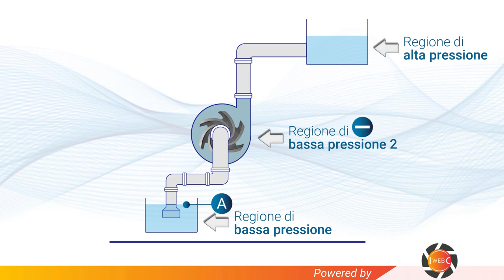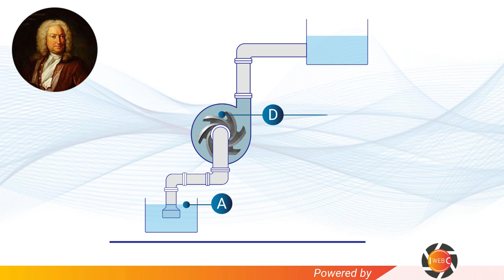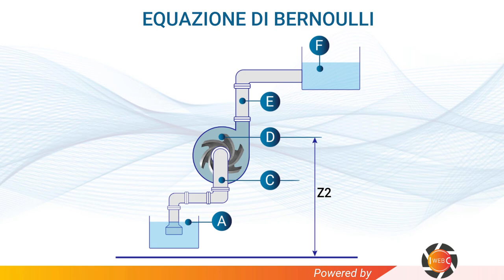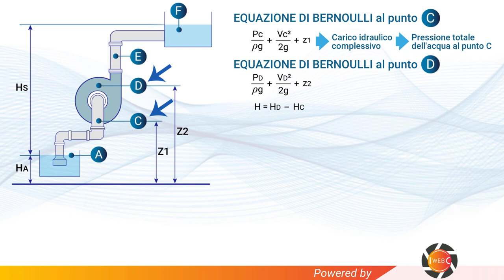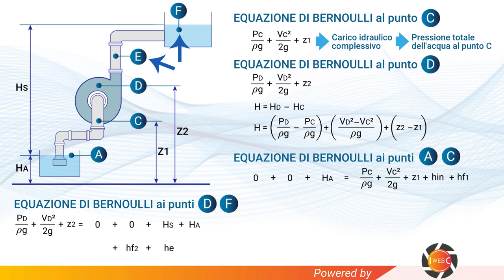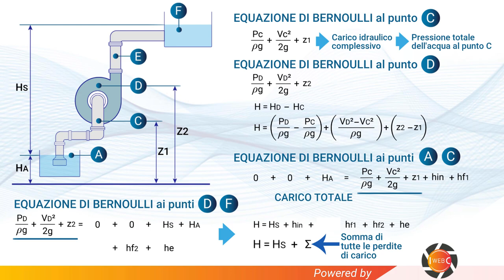Come funziona la pompa centrifuga - Equazione di Bernoulli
In questo video puoi capire il funzionamento delle pompe centrifughe attraverso l'equazione di Bernoulli

Puoi visitare il nostro catalogo on-line per conoscere quali sono i principali costruttori dei pompe centrifughe

Il principio base delle pompe centrifughe è quello di trasferire volumi di un fluido, da una regione di bassa pressione ad una regione di alta pressione.
Grazie a questo schema possiamo capire in che modo questo accade.
Nella parte inferiore di questo schema notiamo il primo serbatoio contenente del fluido, in questo caso acqua.
Questo serbatoio rappresenta la nostra regione di bassa pressione, mentre il serbatoio posto in alto rappresenta la nostra regione di alta pressione.
Grazie al funzionamento della pompa centrifuga e della girante al suo interno l'acqua verrà trasferita dal serbatoio inferiore a quello superiore.
Inizialmente una parte di acqua è già presente all'interno della pompa e quando le lame della girante iniziano a ruotare, l'acqua viene tagliata creando una regione di bassa pressione.

Per farlo, mi avvalerò dell'equzione di Bernoulli.
Quando l'acqua viene risucchiata dal serbatoio inferiore, a causa della diffferenza di pressione generata dalla pompa centrifuga, vi è una perdita di carico, ovvero, un calo di pressione dell'acqua durante la fase di entrata nel tubo di aspirazione e un calo di pressione durante la fase di scorrimento dell'acqua all'interno del tubo di aspirazione, questo a causa dell'attrito delle molecole d'acqua con la superfice interna del tubo.
Stessa cosa accade durante la fase successiva. Ovvero una perdita di pressione dell'acqua in fase di entrata nel serbatoio superiore e all'uscita della pompa, e una perdita di pressione all'interno del tubo di scarico, sempre per effetto dell'attrito.